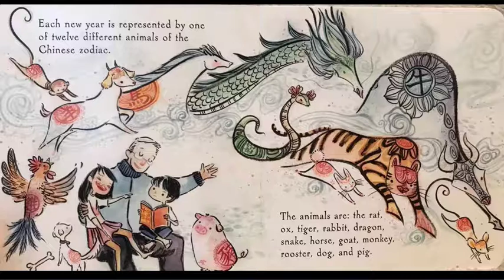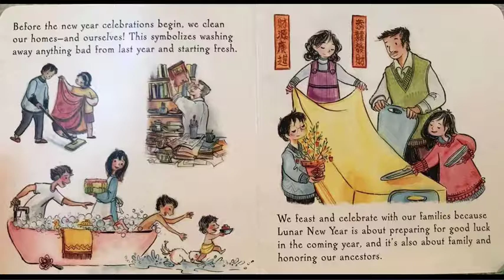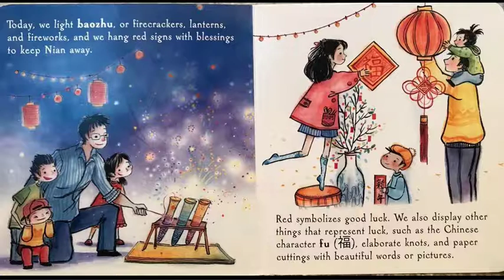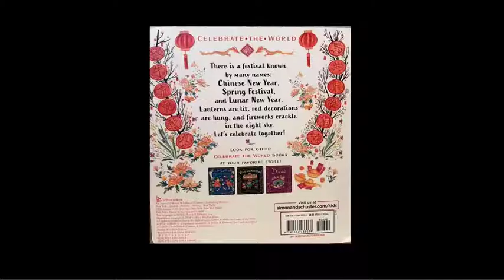Lunar New Year by Hannah Eliot | Read Aloud | Age 2 ~ 4 story time | fun Chinese traditions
Learn all about the traditions of Lunar New Year—also known as Chinese New Year and enjoy the beautiful artwork.

Lunar New Year board book